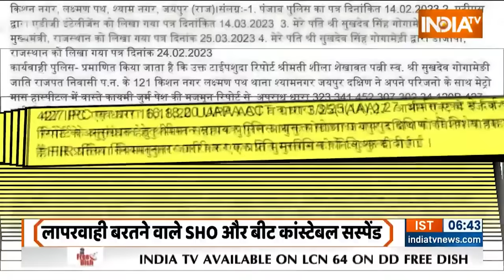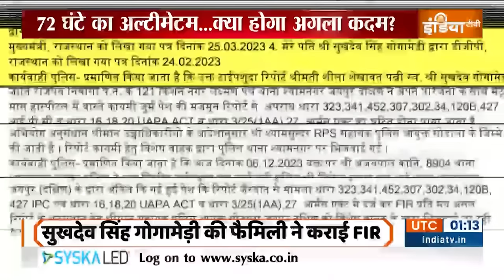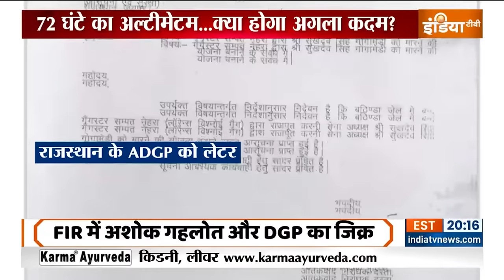Sukhdev Singh Gogamedi News: 72 घंटे के अंदर गोगामेड़ी के हमलावरों होगा एनकाउंटर? | CM Yogi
कल देर रात परिवार के साथ स्थानीय प्रशासन के साथ हुई बैठक में बनी सहमति के बाद परिवार राष्ट्रीय राजपूत करणी सेना के अध्यक्ष सुखदेव सिंह गोगामेड़ी के अंतिम संस्कार को राजी हो गया है...लेकिन हत्या के तीसरे दिन भी पुलिस के हाथ खाली ही हैं.